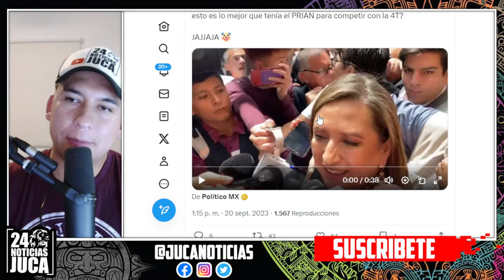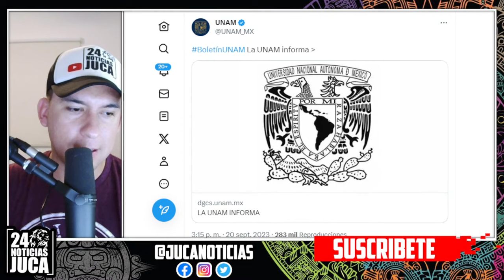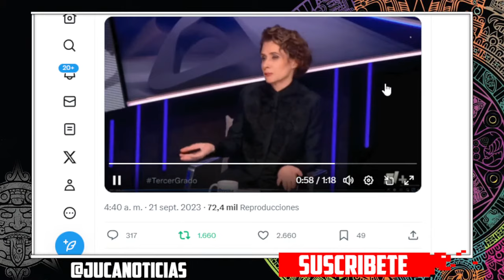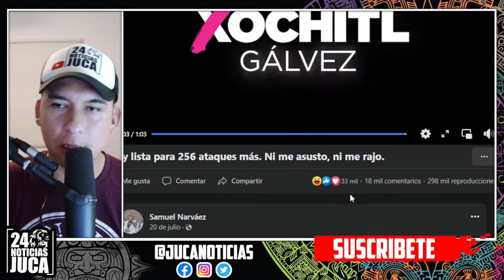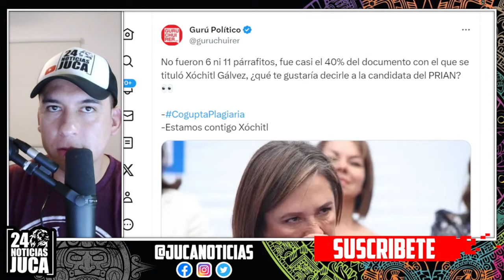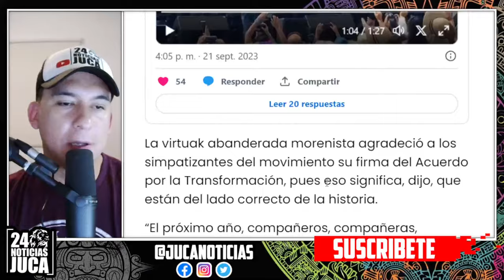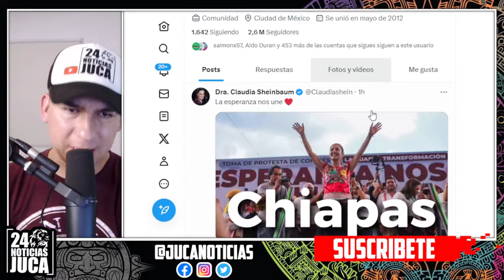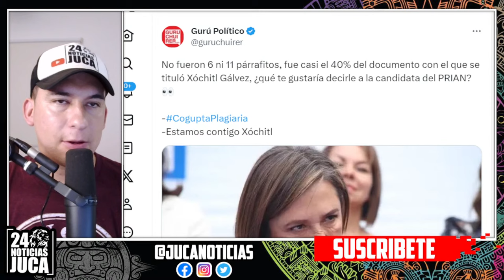TELEVISOS LA ABANDONAN ¡CRECE RUMOR DE BAJARLA! XOCHITL HASTA EL CUELLO. REDES SE BURLAN...